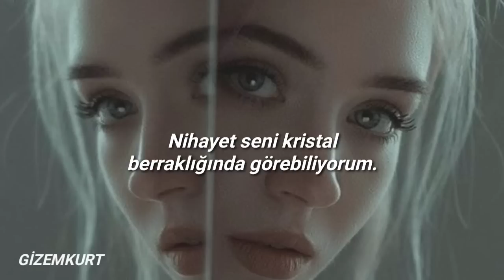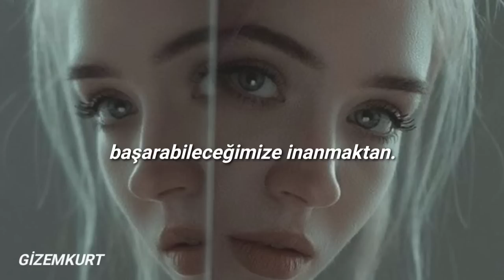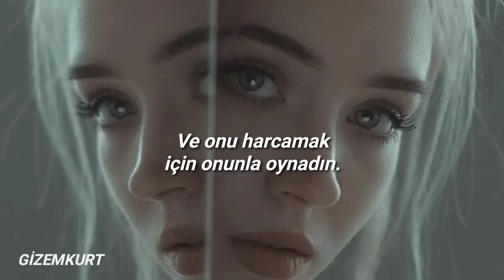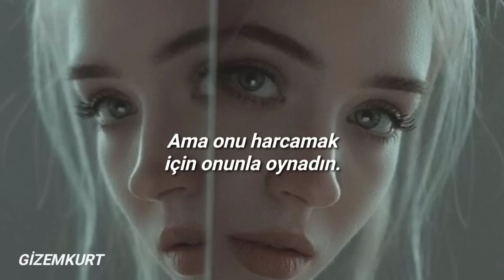Adele - Rolling In The Deep (Türkçe Çeviri)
Adele denilince nedense aklıma hep o güzel Grammy zamanları geliyor.
Video çok güzel olmadı, idare edin :/

sözleri;

[Verse 1]
Go ahead and sell me out, and then I'll lay your shit bare

[Chorus]
Could have had it all

[Verse 3]
Throw your soul through every open door (oh-oh)
Count your blessings to find what you look for (whoa-oh)
Turn my sorrow into treasured gold (oh-oh)